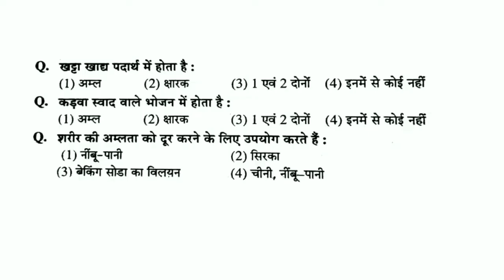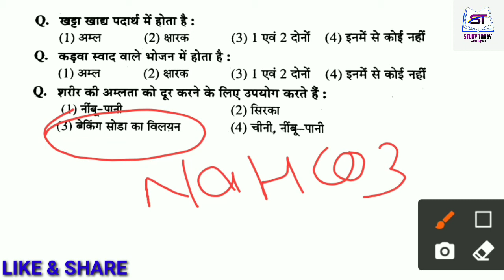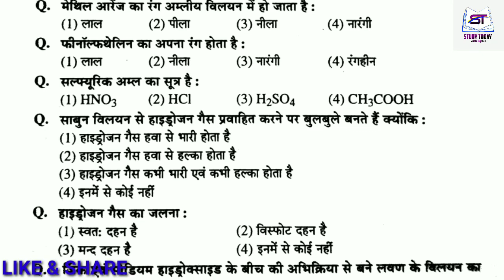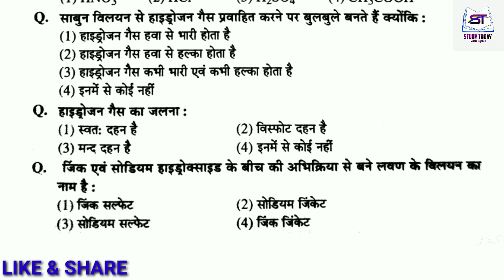Acids Bases and Salts Class 10 in hindi | अम्ल क्षारक एवं लवण | 10th Science chapter 2 mcq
About this video:
अम्ल क्षारक एवं लवण कक्षा 10  विज्ञान पाठ 2 प्रश्न उत्तर
(Acids bases and salts class 10  Science chapter 2  vvi question answer in hindi )

Your quaries:
अम्ल क्षारक एवं लवण कक्षा 10 पाठ 2
Acids Bases and Salts class 10 ch 2 question answer in hindi
20 vvi objective question answer in hindi
ncert class 10th Science solution
Class 10 Science chapter 2 hindi medium
Science chapter 2 class 10 cbse in hindi
Class 10 Vigyan chapter 2 question answer
Amla Ksharak avam lavan class 10
10th Science important mcq
Board exam Science